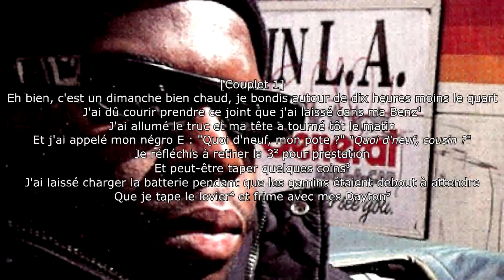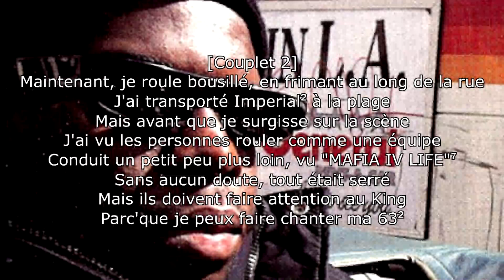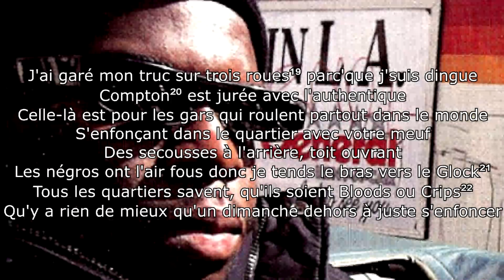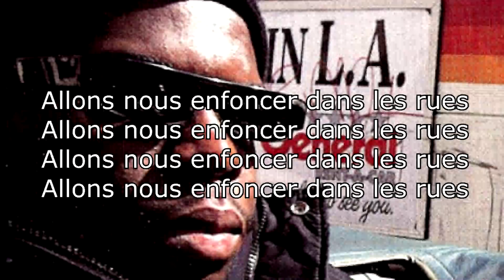King Tee - Dippin' (Traduction en français avec annotations)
Cette chanson, sortie le 28 juin 1994, décrit une virée en voiture un dimanche.

Reprend "Cherish" par les Four Tops et "Cussin', Cryin' and Carryin' On" par Ike & Tina Turner.

Annotations :
1 - Voiture de marque Mercedes-Benz.

2 - Voiture Chevrolet Impala de 1963.

3 - King Tee pense à aller dans des endroits où montrer sa voiture.

4 - Levier dirigeant un système hydraulique permettant à une voiture comme l'Impala de faire des mouvements de côté et se lever.

5 - Marque de roues.

6 - Référence à la chanson "Jump" de Kriss Kross.

7 - Club automobile situé dans la ville de Los Angeles.

8 - King Tee roule à 96 km/h en bord de plage.

9 - La capacité de rebond d'une voiture équipée d'un système hydraulique est un facteur très important lors des expositions.
Cette ligne fait également référence à "More Bounce to the Ounce" par Zapp, chanson énormément reprise dans les musiques de rap de Californie.

10 - Marque de voiture de luxe.

11 - Bien qu'une Cadillac soit plus prestigieuse qu'une Chevrolet Impala, elle est plus lourde et plus difficile à faire rebondir.

12 - Ice Cube, légendaire rappeur de Los Angeles.

14 - Fusil à balles de calibre .30-06 Springfield.

15 - Rappeur américain de New York City.

16 - Référence à "What's the Flavor", chanson de Young MC.

17 - Groupe de chanteurs R&B.

18 - Référence à "I'm Not Soupped" par Troop.
"Soupé" signifie "plein d'émotions".

19 - Les voitures équipées d'un système hydraulique peuvent, lorsque correctement manœuvrées, effectuer un mouvement en levant une roue.

20 - Ville d'origine de King Tee.

21 - Marque de pistolets.

22 - Les deux gangs les plus importants des États-Unis.